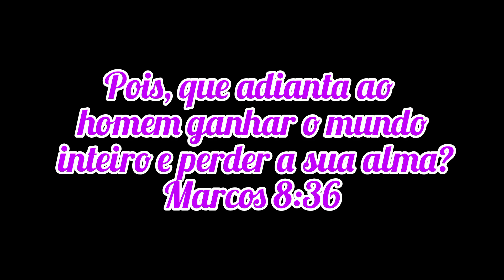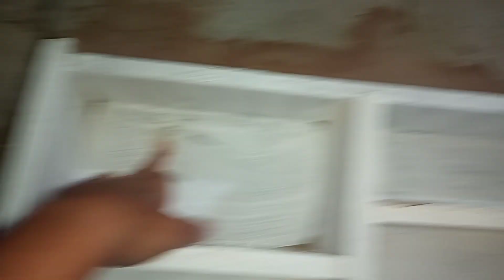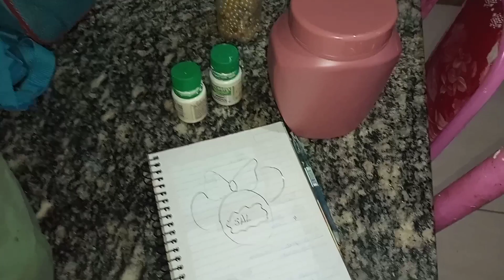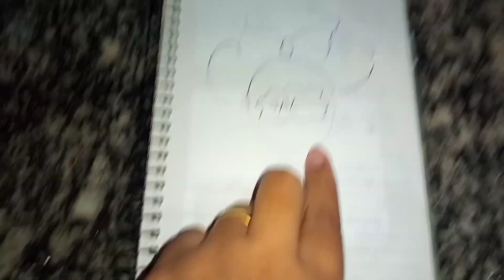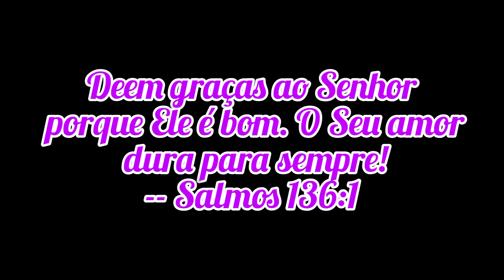PORTA TEMPERO COM GAVETA VELHA (resto de madeira|FALTA FAZER OS ACABAMENTOS |IDEIA COM POTE DE CREME